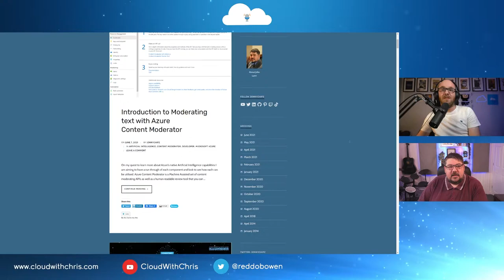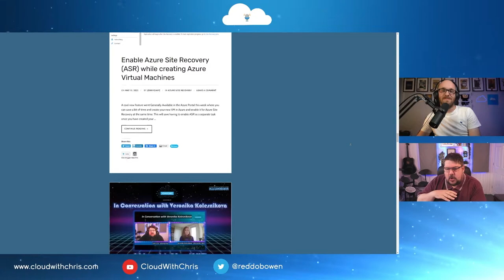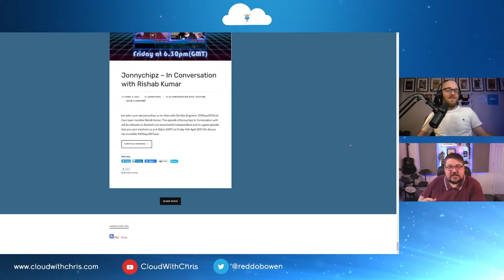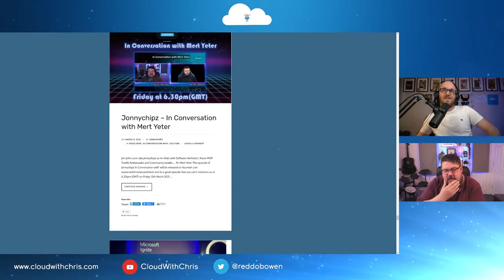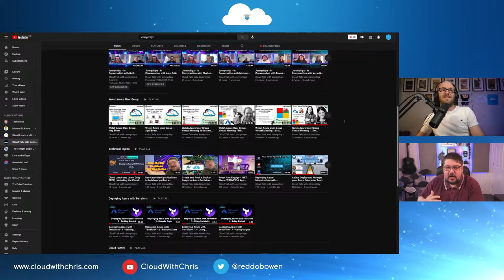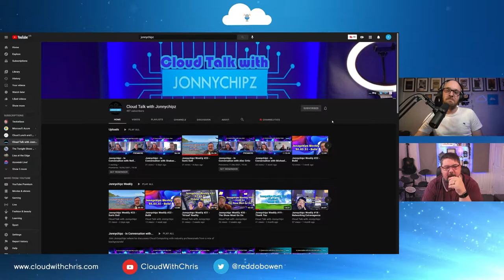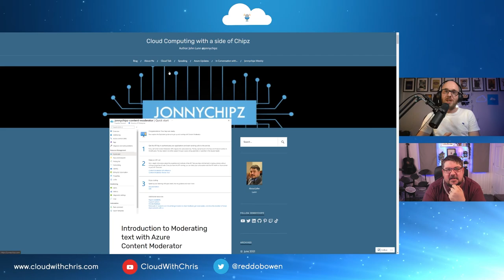39 - A discussion with John Lunn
In this episode, Chris is joined by John Lunn, aka jonnychipz! An organizer of the Welsh Azure User Group, Blogger and Vlogger, Chris and John talk around 100 days of Cloud, Learning Cloud and Exam Certifications, Cloud Adoption and getting involved in the Community. Wanted to start learning cloud, or getting more involved in the community? Then this may be a talk to follow!

00:00 - Introduction and Episode Context
00:45 - Introducing John Lunn
03:15 - JonnyChipz Website / YouTube Channel / Twitter
08:10 - Try, try and try again
09:15 - Everyone has a story to tell - Get involved in the community
17:25 - Meetup Groups (Welsh Azure User Group)
23:44 - John's Cloud Journey
32:15 - How to learn Azure
36:45 - Solving business problems with technology
41:35 - What excited you about Microsoft Build this year? Where do you think technology will go in the next 5 years?
53:20 - If you had to start again and give yourself words of wisdom, what would they be?
57:00 - Follow and Subscribe to John!
57:30 - Wrap-up

Have a topic suggestion?